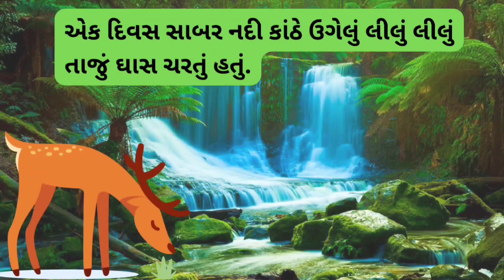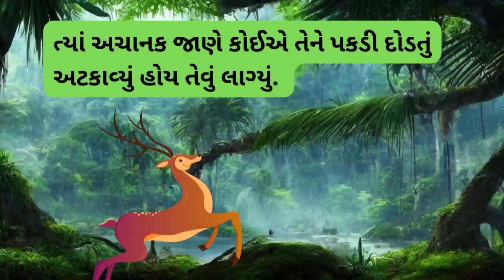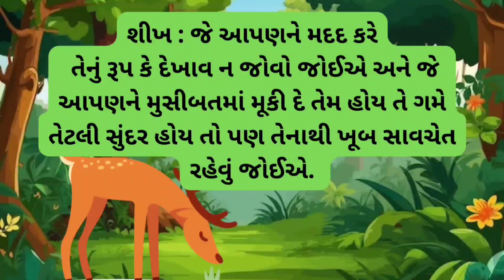Gujarati Story - Beautiful Horns - રૂપાળા શીંગડા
A short story with a moral about a reigndeer with beautiful horns. Hope you enjoyed the story!

story, gujarati, moral, animals, reigndeer, learning

એક નાનકડી સુંદર વાર્તા કે જેમાં ખુબ સરસ બોધ સમયેલો છે. આ વાર્તામાં એક અભિમાની સાબરની વાત છે કે કેવી રીતે તે પોતાનો જીવ બચાવે છે અને ખૂબ સરસ બોધ પણ તેને અને આપણને બંનેને મળે છે. વિશ્વાસ છે કે આપણને ચોક્કસ ગમશે.
આપના કિંમતી સમય માટે ખૂબ ખૂબ આભાર